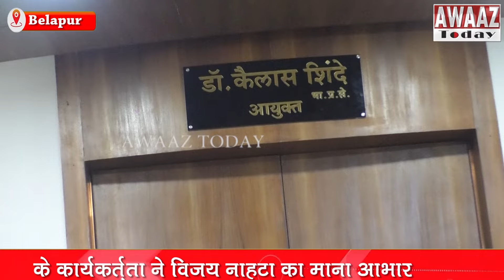शिव जनरल कामगार सेना की समस्या को Vijay Nahata ने NMMC आयुक्त से मिलकर सुलझाया पानी पीला कर उपोषण